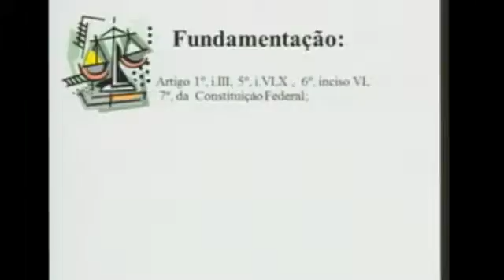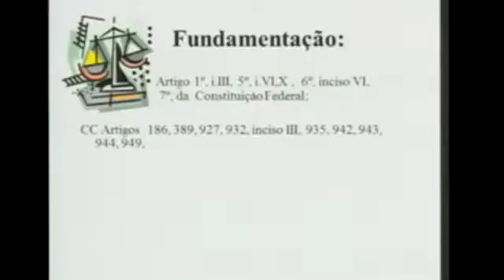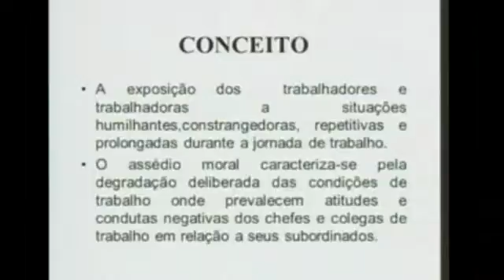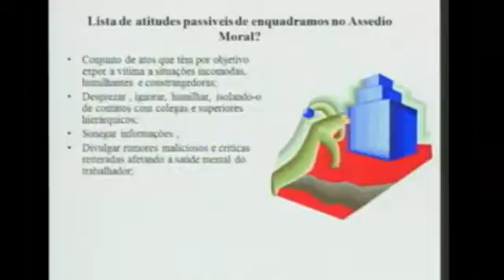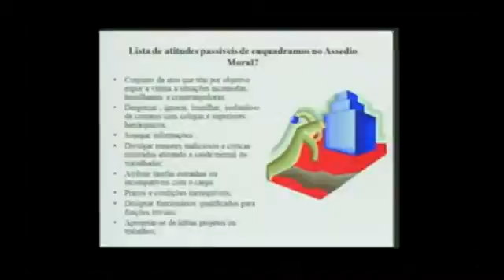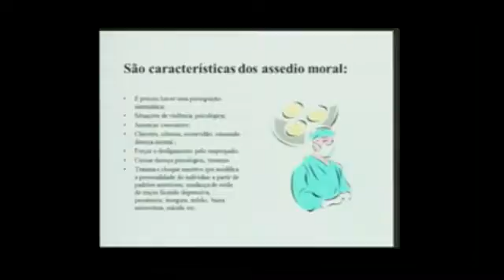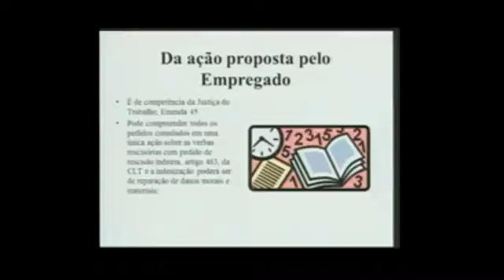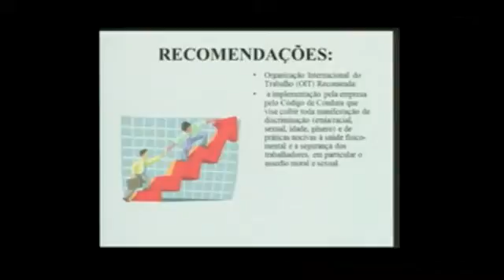Assédio no Ambiente de Trabalho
Dra. Helena Maria Diniz